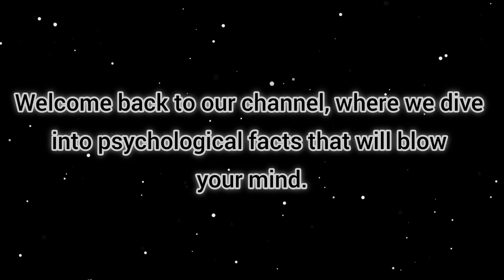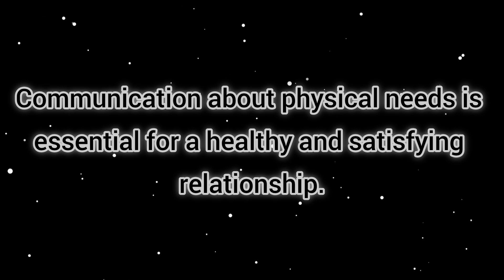Shocking psychology facts about human behavior you never knew #2...@PsychologyHubs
In this captivating video, we delve into the intriguing world of psychology and uncover mind-blowing facts about human behavior. You won't believe what your mind is capable of!...@PsychologyHubs

Explore the inner workings of the human psyche with us and discover astonishing insights that will challenge your understanding of the human mind...@PsychologyHubs

Our goal is to provide you with valuable and thought-provoking content that can change the way you perceive yourself and others. Share these incredible psychology facts with your friends and spark stimulating conversations...@PsychologyHubs

We'd love to hear your insights on these astonishing psychology facts!